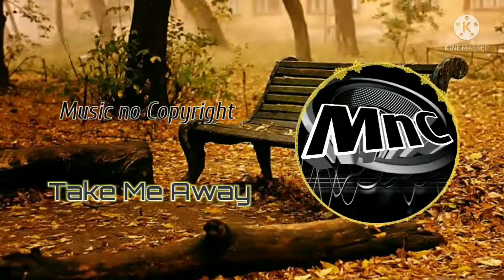Take Me Away [Music No Copyright] Free Download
Music vlog
Music creator
Music Youtube